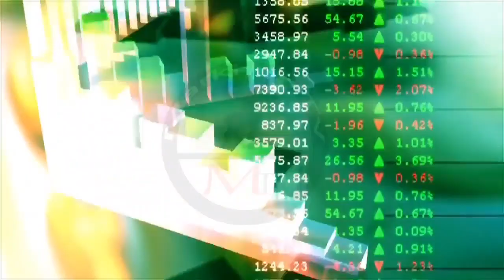Pakistan Air force Historical defeat To US Navy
.Welcome 2 Markhor TV.